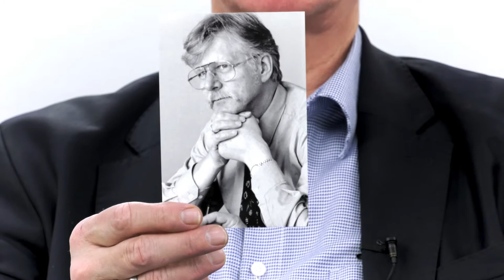20 Jahre Zukunft – Drei Rektoren – Zwei Jahrzehnte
20 Jahre Zukunft – so lautet der Titel dieser Ausgabe, die jetzt zum 20. Mal erscheint. Was für Erwartungen haben Menschen, die mit dieser Universität verbunden sind, in den vergangenen zwei Jahrzehnten an die Zukunft gehabt? Wie haben sie 1997 und 2007 erlebt? Wie war damals ihre berufliche Situation? Wo stand die Universität Bremen beziehungsweise ihr Bereich, in dem sie heute tätig sind? Das erzählen Wissenschaftlerinnen und Wissenschaftler, Mitarbeitende, der Rektor und zwei seiner Amtsvorgänger, Absolventinnen und Absolventen sowie Personen aus Politik, Wirtschaft und Kultur in kurzen Videos. Ihre Aussagen hat eine Illustratorin mit einem Graphic Recording bildhaft skizziert.